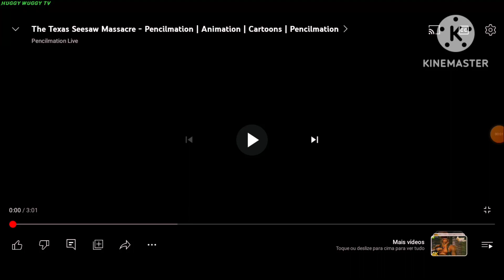THE HENRY STICKMIN CARTOON EPISODE THE TEXAS SEESAW MASSACRE ANIMATION